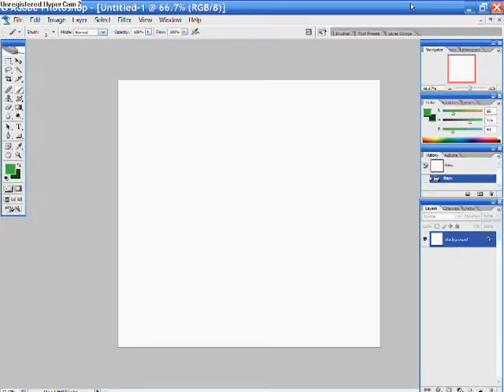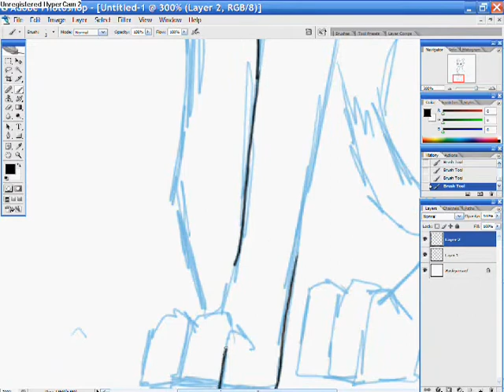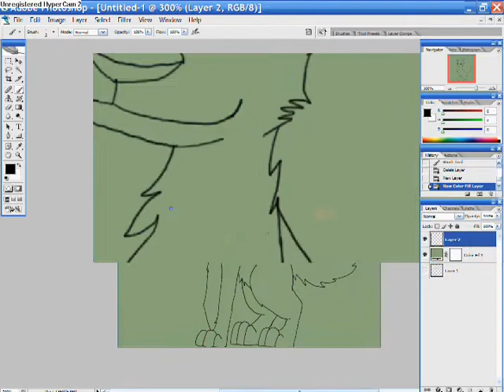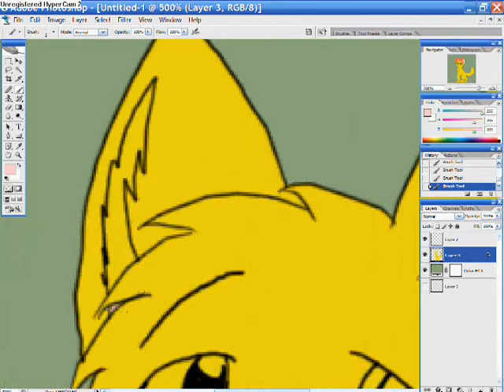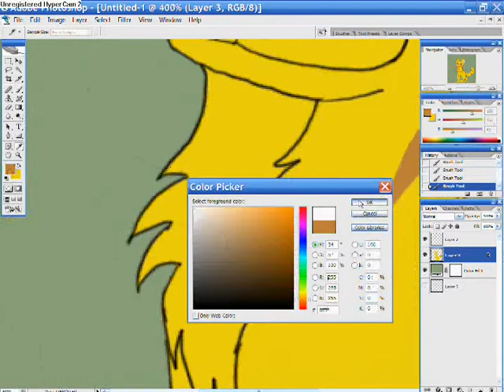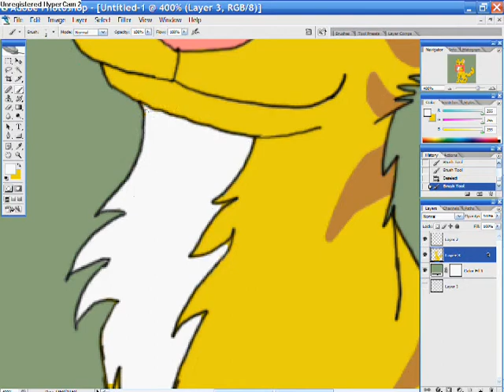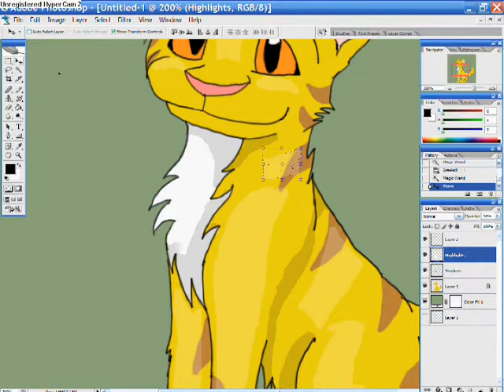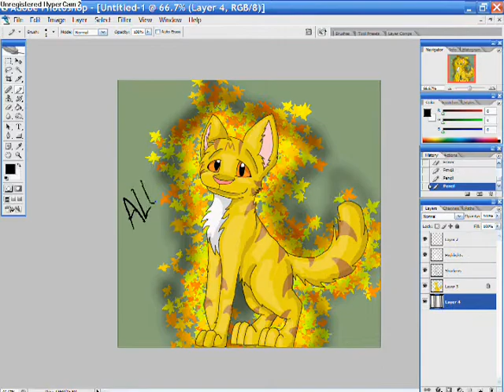Drawing Of a Cat (luke)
Heres where I draw my character, Luke. Also, this how I draw cats in general.

Dont ask me what programs I use, Its listed in the credits.

I claim no rights to any of the soundtrack.